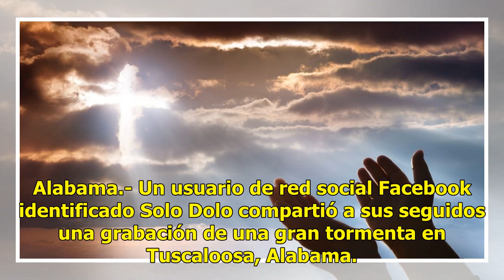Captan figura divina caminando sobre nubes tras tormenta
Alabama.- Un usuario de red social Facebook identificado Solo Dolo compartió a sus seguidos una grabación de una gran tormenta en Tuscaloosa, Alabama. Leer también: Se mete hasta la cocina y golpea a empleada de restauranteEl video muestra las nubes de tormenta donde al parecer se puede ver a "Dios"...